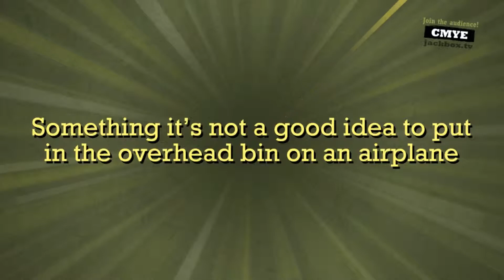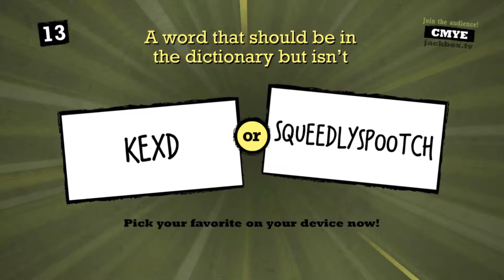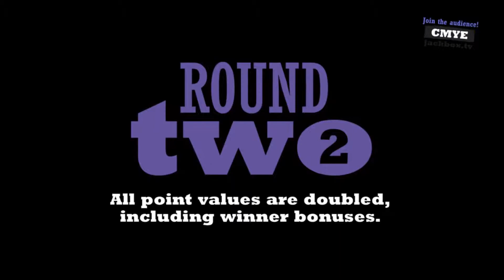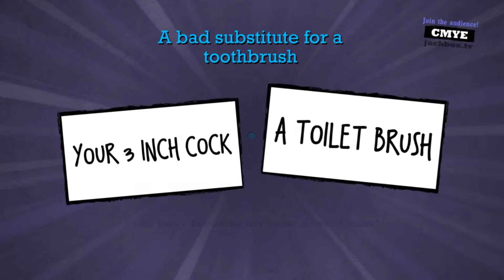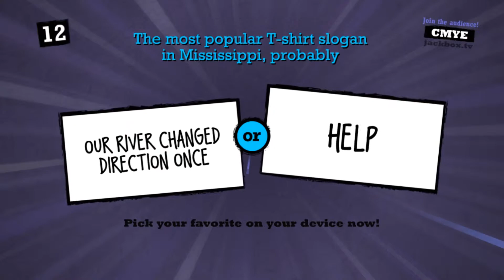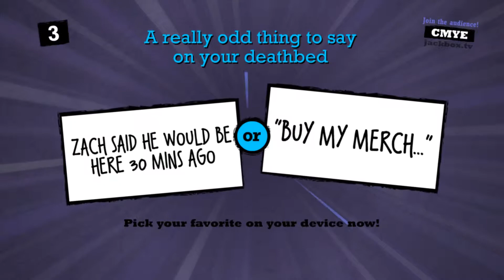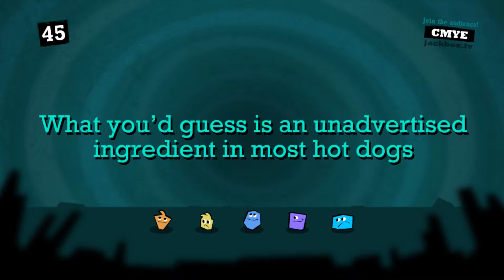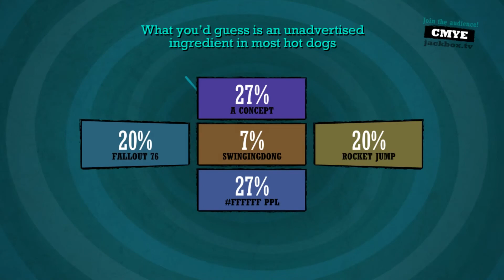Quiplash - Episode 3 - Now That There Is Sw1ng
Get it? Parker spelled Swing like Sw1ng. Very funny I know.

Lion's Honor Gaming is a group of entertainers who love Let's Playing games. Hosted by Aden, Jay, Kyle, Parker, and Zach - Each member brings something unique to the channel with their own individual tastes.